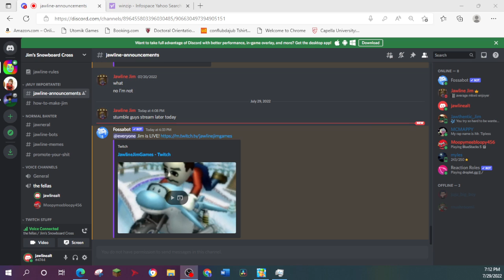stumbling guys with Moopy MSM (7/29/22)